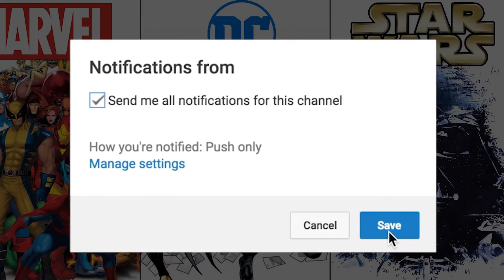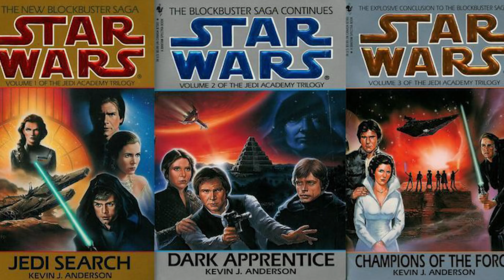Star Wars - Legends Luke vs Canon Luke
Hey, everyone! I'm Memo Acebo and this is a video explaining who Luke Skywalker was in Star Wars Legends, canon Luke's story and why they messed up. Thanks!

▼▼ Follow me ▼▼

THE SQUAD!